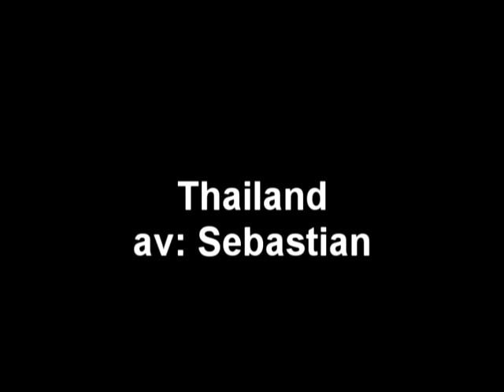Thailand av Sebastian 6a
Grimstaskolan ht 2007